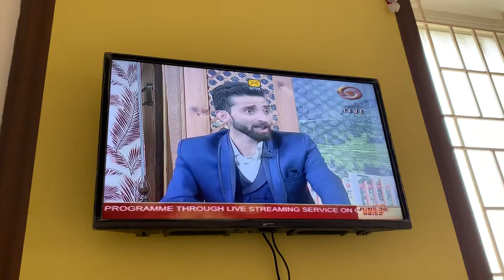Kinna sonna tenu rab nai banaya Punjabi Song by Adnan Doolwal